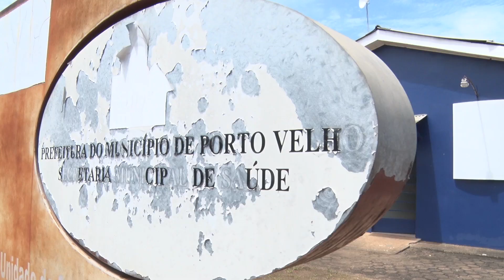Posto odontológico de Porto Velho não está atendendo por falta de água